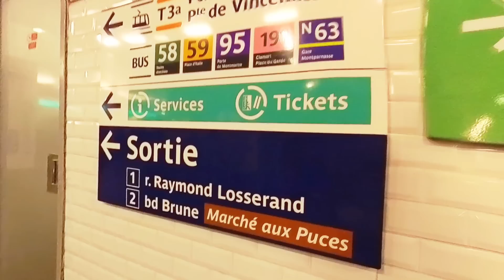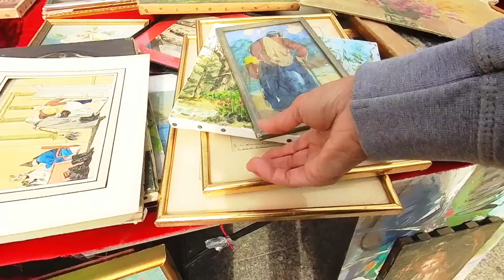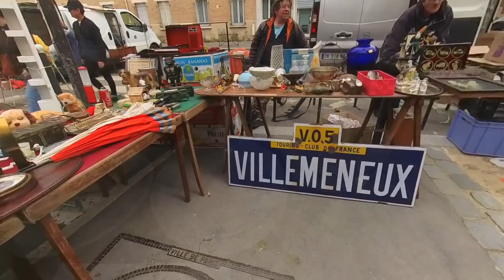Parisvlog/初めて行きました！楽し過ぎたパリ３大蚤の市の１つ☆ヴァンヴの蚤の市☆購入品のご紹介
今回のぽね家本舗は、フランス在住約１０年で初めて行ったヴァンヴの蚤の市。どうして今まで行ったことがなかったのかは、動画の中でお話しています。本当に楽しかったこの蚤の市の様子をご覧くださいね。そしてもちろん最後は購入品のご紹介です。お見逃しなく！

パリ暮らし気分でパリの街並みを動画で楽しんでくださいね～(^_-)-☆

☆私がいつもパリのブロカント情報を探しているサイトはこちら↓☆

パリ近郊で変わり者フランス人夫と暮らすぽねちゃんです。 あっという間にもう６０才を超えてしまいました。でも頑張ってこれからも、蚤の市巡り、フランスでみつけた美味しいもの、パリのおしゃれなところなどを動画でご紹介して行きます。パリ暮らし気分でお楽しみ下さいね。